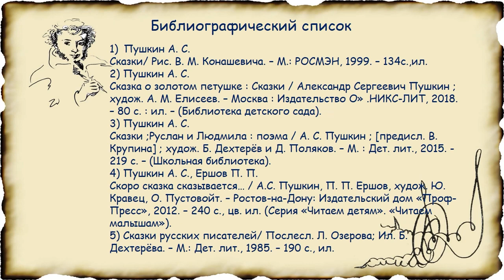Что за прелесть эти сказки…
Видеопрезентация Варавинской детской библиотеки №11, посвящённая русскому поэту и прозаику Александру Сергеевичу Пушкину.